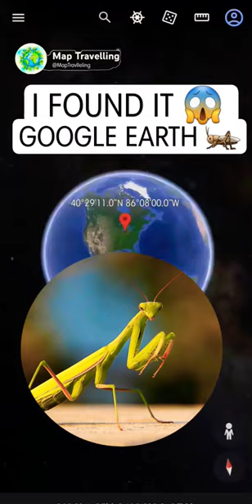😱😱GIANT MANTIS 🦗 found on Google Earth🤯🤯